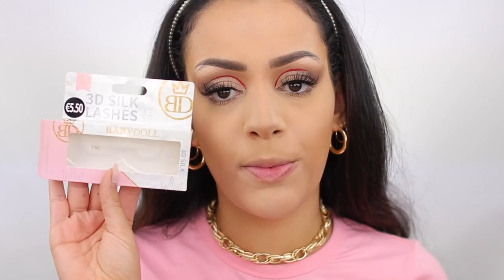IK TRANSFORMEER MEZELF IN DOJA CAT !!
Vandaag transformeer ik mezelf in Doja Cat! Enjoy :)

Producten die ik heb gebruikt:
Primer: MILK Hydro Grip Primer
Foundation: WetnWild Dewy Photofocus Foundation - Desert Beige
Concealer: Milani Conceal & Perfect Long Wear Concealer - Light Beige
Oogschaduw: Morphe x James Charles Palette
Eyeliner: NYX Professional Makeup Epic Wear Semi Perm Liquid Liner Red
Oogpotlood: x
Mascara: Benefit Bad Gal Bang Mascara
Nepwimpers: Primark Babydoll Lashes - 730
Contour: Kat Von D Kitten Mini: Shade + Light Contour Duo - Deep
Bronzer: Benefit Hoola Caramel Bronzer
Blush: Catrice Blush Box - 040 Berry
Highlighter: I Heart Revolution Heartbreakers Highlighter - Spirited
Poeder: HEMA B.A.E. shake up baking powder banana
Lippotlood: Morphe Lip Pencil - Sweet Tea
Lipstick: Juvia's Place The Nude Velvety Matte Lipstick - Me
Lipgloss: x
Setting Spray: Makeup Obsession Fit Fix Spray

SARAHMARIKH10

SARAH10